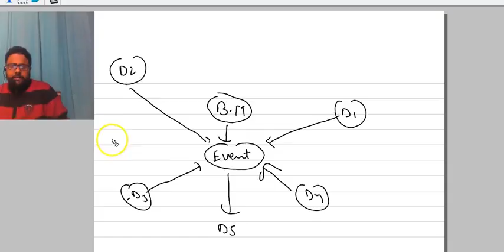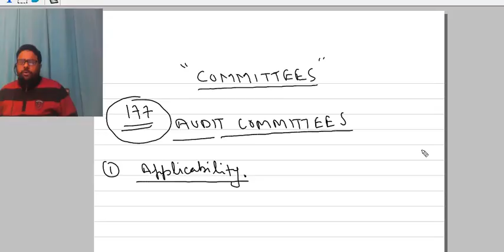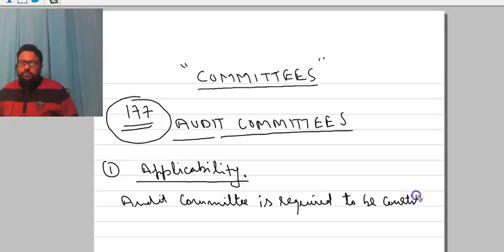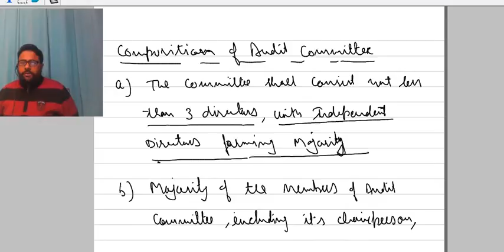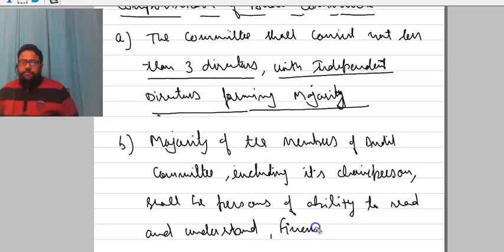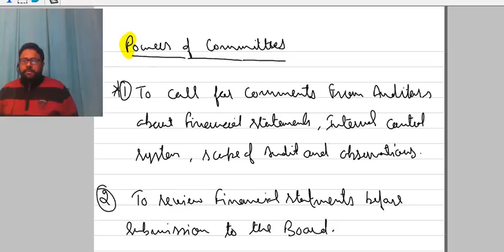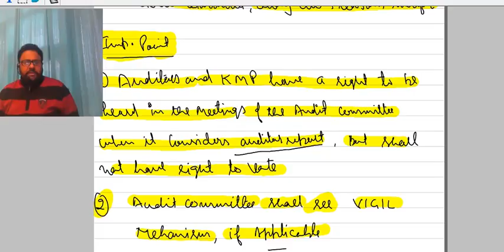resolution by circulation, audit committee, vigil mechanism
section 175 and 177 of companies act, 2013    discussed in detail